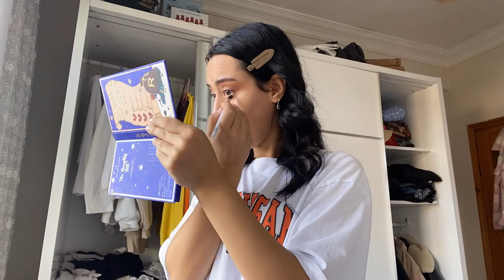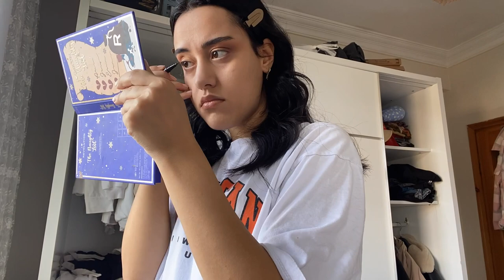BENİMLE BİR GÜN / Vlog / Saç, Makyaj, Alışveriş 🎉